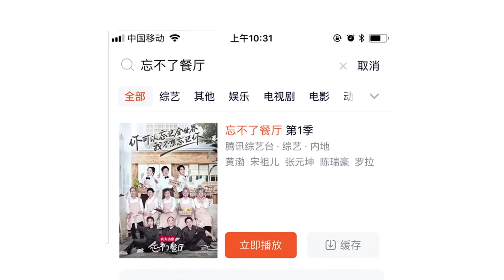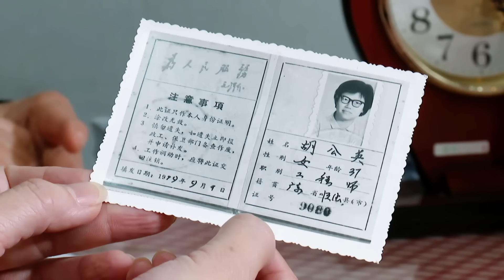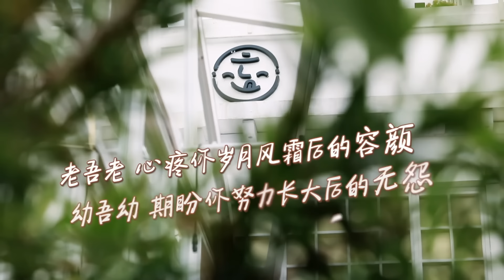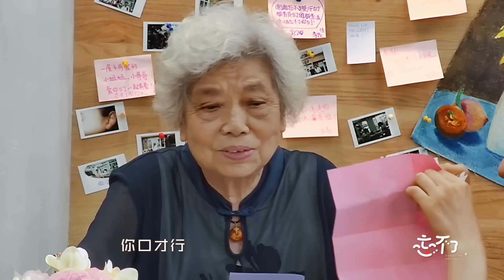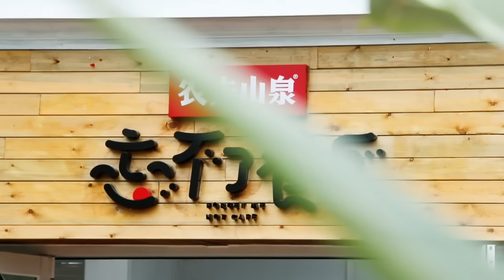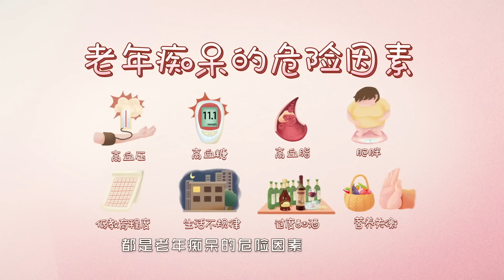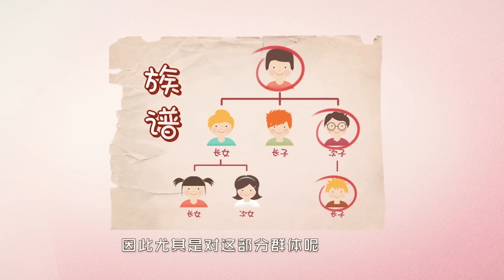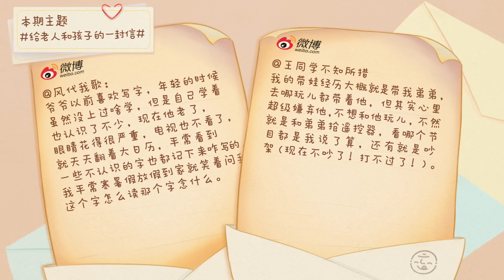《忘不了餐厅》完整版第6期：黄渤cos白雪公主后妈，宋祖儿与姥姥对话暴哭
全国首档关注认知障碍的纪录观察类公益节目《忘不了餐厅》5月1日起每周三晚8点半温暖上线。

由店长黄渤、副店长宋祖儿、店长助理张元坤、3位名厨、5位老年服务生组成“忘不了家族”，在深圳共同经营一家可能会上错菜的中餐厅，开启一场遗忘与守望的温暖碰撞。